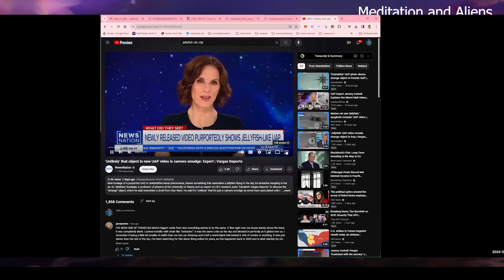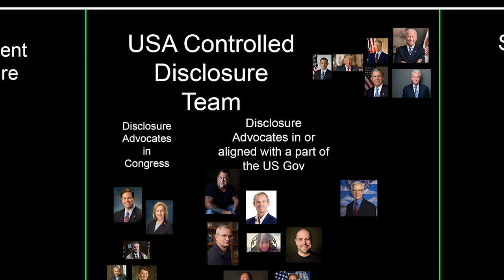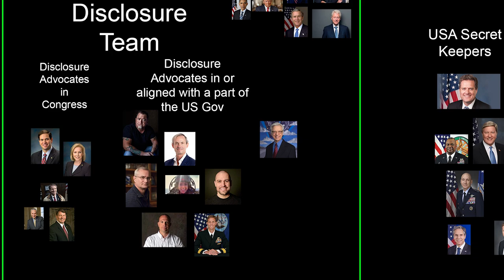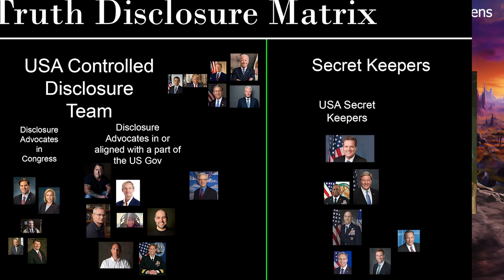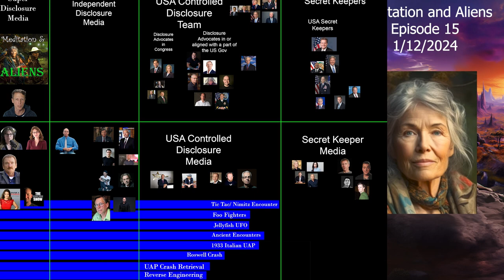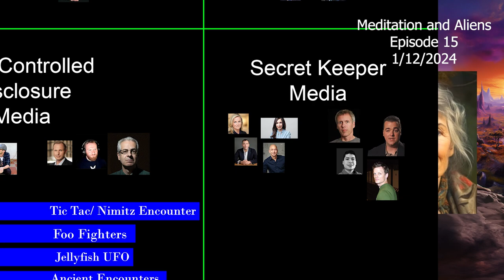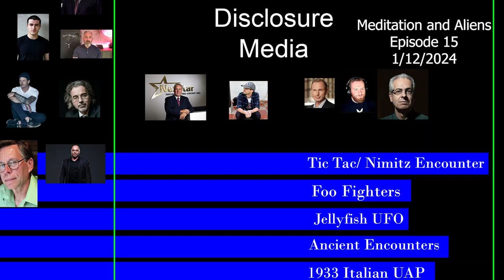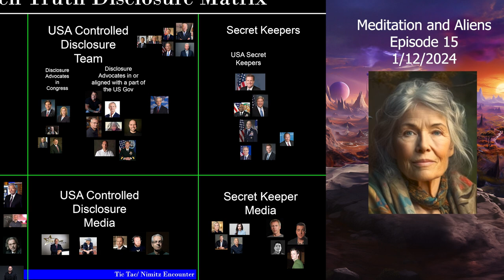Ep 15 - Meditation and Aliens Podcast - Jellyfish UFO, Miami Aliens, and the Bitcoin ETF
Episode 15 of "Meditation and Aliens with Doro and Matt" covers a range of fascinating topics in an accessible and engaging manner. The hosts delve into recent UFO sightings, focusing on a notable event in Miami and a unique 'jellyfish UFO' captured in military infrared footage. They explore the implications of these sightings, discussing potential hidden technologies and government secrecy. The conversation also touches on the roles of financial institutions and the Vatican in UFO disclosure.

A key part of the episode is the discussion about the introduction of a Bitcoin ETF, which brings a financial perspective to the topic of UFOs and aliens. The hosts speculate on how this development in the financial world could relate to extraterrestrial activities and government policies.

The episode concludes with a meditative session led by Doro and Matt. This session is designed to help listeners ground themselves after the thought-provoking discussion, combining elements of speculation, reflection, and personal wellness.